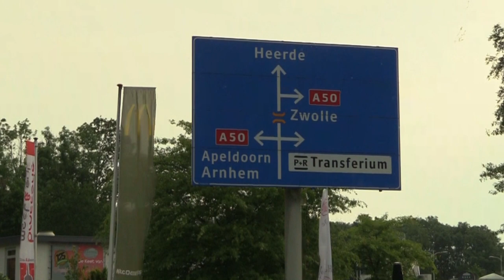De Zeven Akkers Harderwijk Uitstapje naar Giethoorn met bewoners 12-6-2019